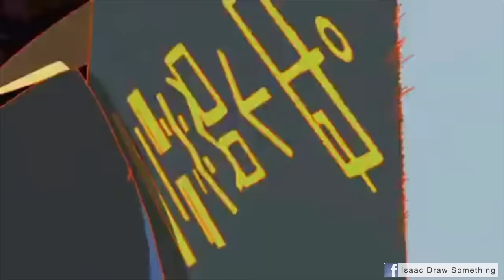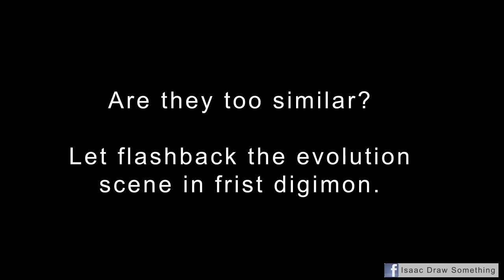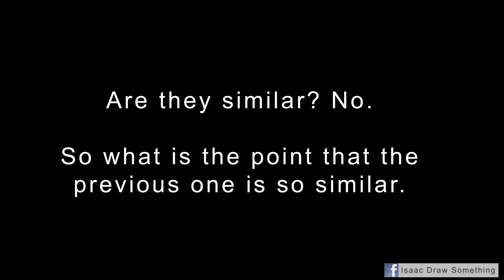Digimon Adventure Tri. Destroyed My Childhood (數碼暴龍Tri. 童年回憶崩壞)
I am a big fans of Digimon, but the new Digimon Adventure tri. made me so disappointed. Here is a comparison I made to show my opinion.